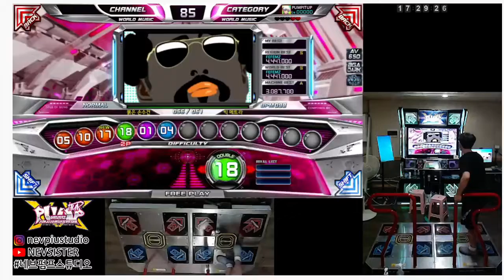PIU Prime 2 붉은 손수건 D18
빅 메트라 노래는 신나는데 초견에 털릴뻔 했습니다 프라임 2 있던 채보 굉장히 매운 채보 많네요